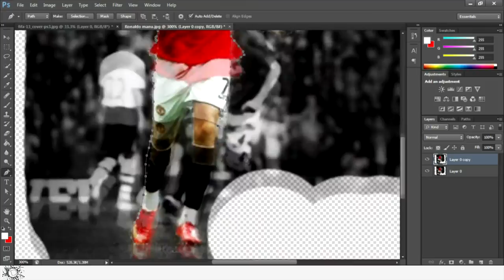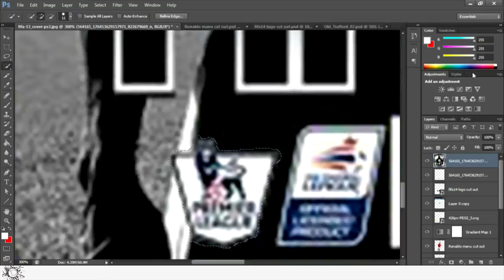FIFA 14 Cover HD - Speed art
This is a speed art I made using adobe photoshop CS6. It is a speed art of a Fifa 14 cover I made just for fun with Cristiano Ronaldo returning to Manchester United, This is not the official Fifa 14 cover. Hope you like it!